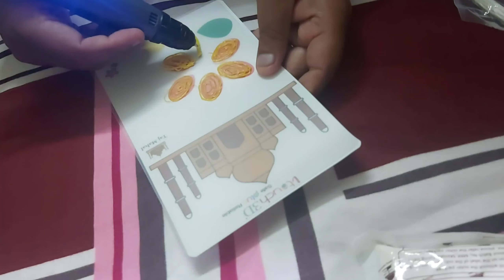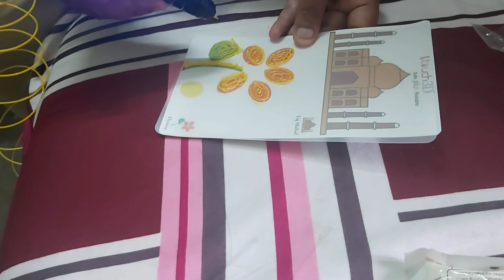Aaj Aarv Ne Amazon Se Mangaya Tha 3d Glue Pen (Unboxing) / Full Day Enjoy With Street Cute Dog Tommy